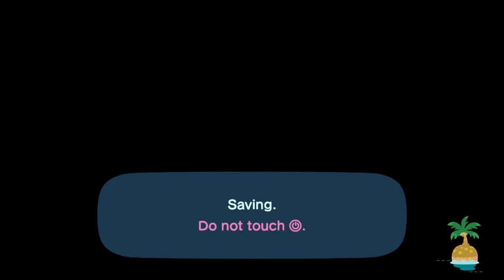CrossingClues: A Daily Animal Crossing: New Horizons Video Series - Day 2: Tuesday